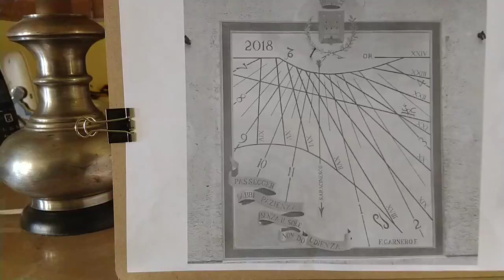Orologio solare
Come leggere un orologio solare. Saracinesco